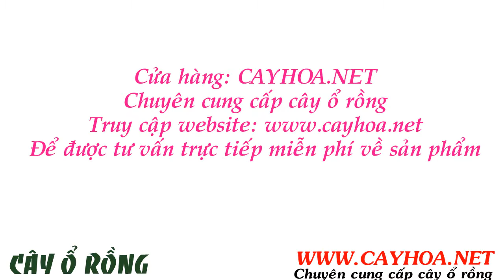Cây ổ rồng giá rẻ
Cây Ổ rồng hay ổ phượngcó tên khoa học là Platycerium holttumii (đồng nghĩa: Platycerium grande) thuộc họ Ráng (Polypodiaceae).
Đây là một loài dương xỉ lớn, có thân rễ mọc bò, không có lông. Lá phía trên to hướng lên trên, không có cuống và không sinh sản, gân hình mắt chim, dài và rộng 40-90cm, phân thuỳ sâu, có thuỳ nguyên hay rẽ đôi. Lá này không bao giờ rụng mà thường chết khô trên cây và lớp lá mới sẽ mọc bao ra ngòai, về sau những lớp lá đã chết sẽ hoai mục tạo thành chất mùn để giữ ẩm và giữ các khóang chất đem đến từ gió, mưa để nuôi cây mẹ, qua đây phải công nhận thiên nhiên đúng là tài nhỉ.

Tất cả thông tin, cách chăm sóc và giá cây ổ rồng giá rẻ tại